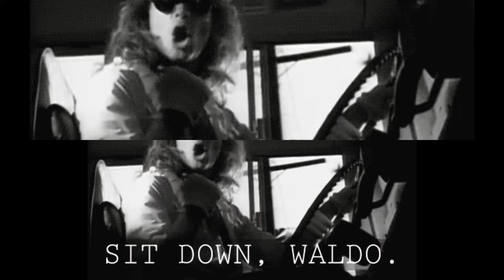Isamu Guitar on Hear about it Van Halen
Another Van Halen Tribute by Isamu guitar on song Heart about it